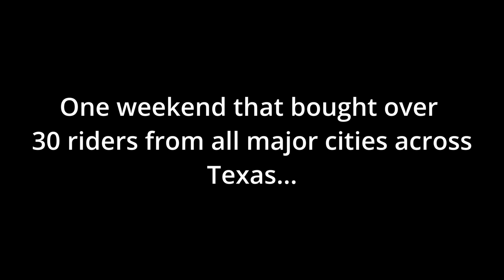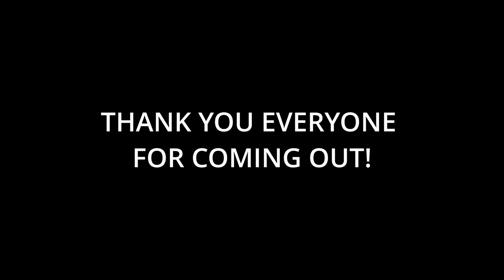The Texas Showdown: High Noon In Waco, Texas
This was a Labor Day weekend event for PEV's from all the major Texas Cities; Dallas-Fort Worth, Austin, Houston, San Antonio and other cities around Texas came together and rode together. All PEVs from ESK8, Ebike, Escooters, EUCs, and Onewheels.